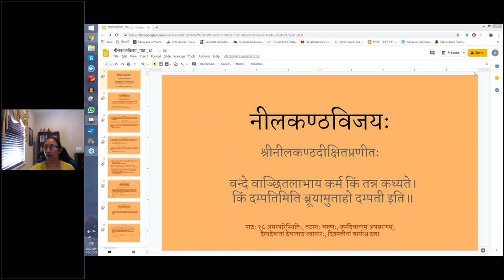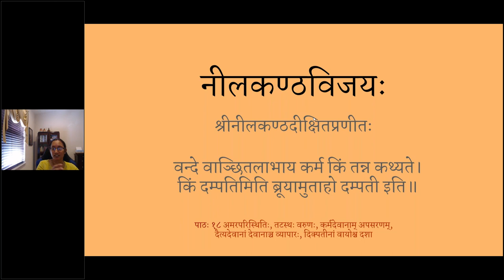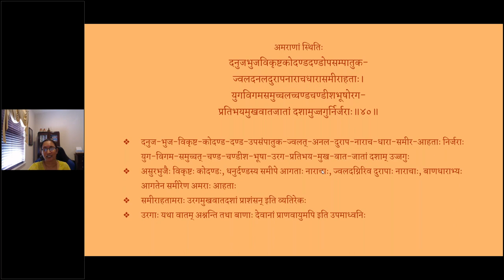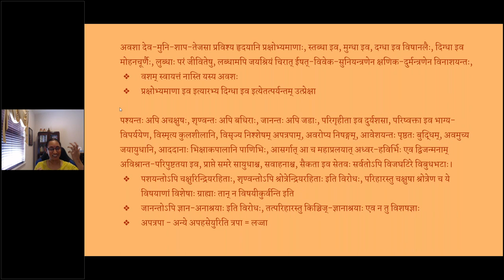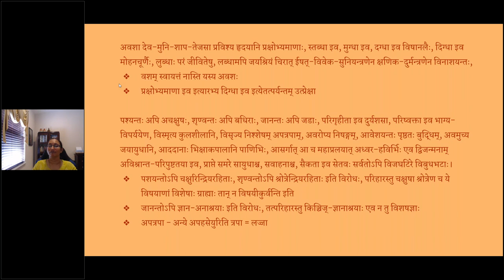नीलकण्ठविजयचम्पूः - Asvasa 1 - Lesson 18 (English lecture)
पाठः १८ अमरपरिस्थितिः, तटस्थः वरुणः, कर्मदेवानाम् अपसरणम्, दैत्यदेवानां देवानाञ्च व्यापारः